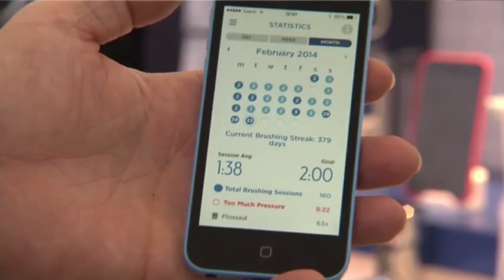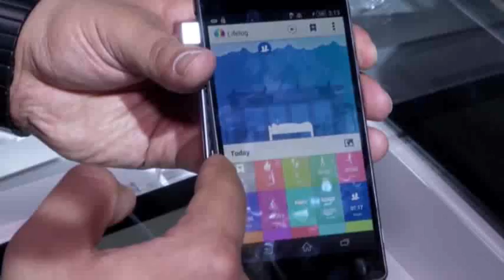Fitness Center Stage at Mobile World Congress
Wearable technologies that help you monitor your health are on show at the Mobile World Congress in Barcelona, Spain. (Feb. 26)